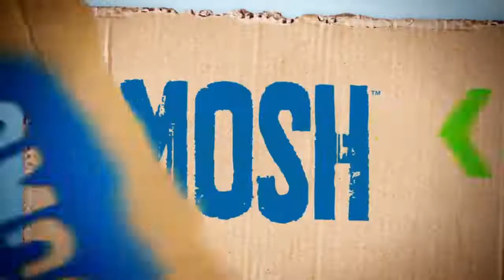DOLLS: 10 YEARS LATER